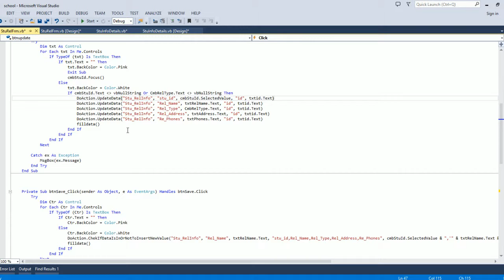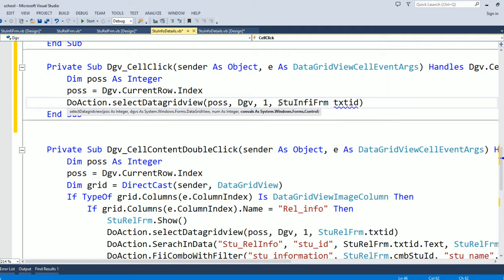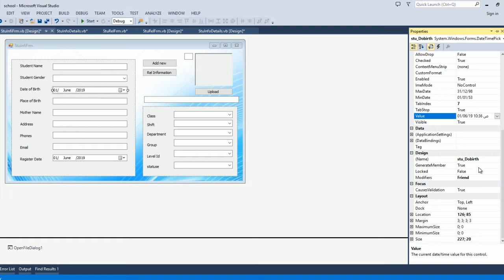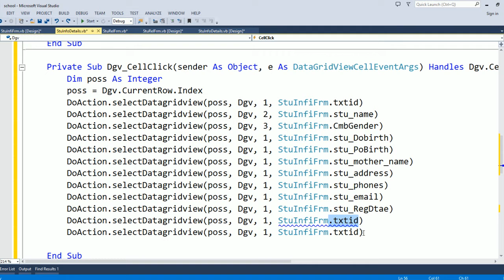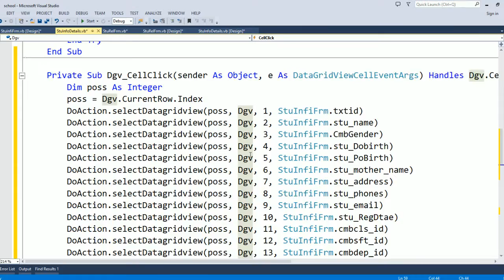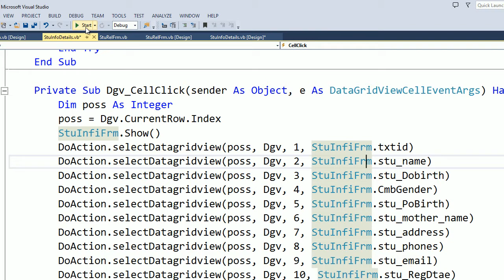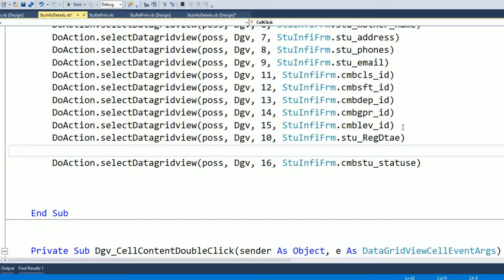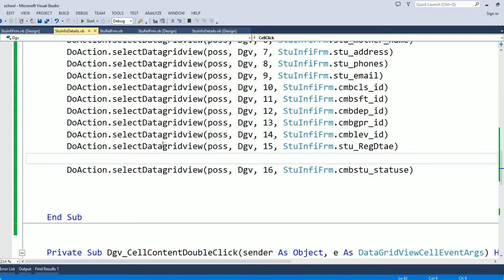Students Details 5